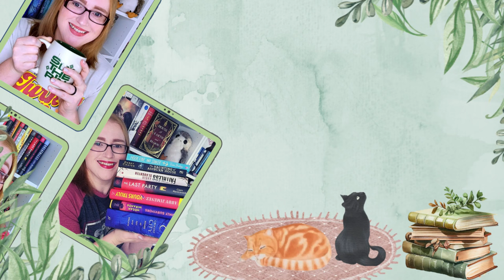March 2024 Book of the Month Predictions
Time to try and figure out what books Book of the Month might select for March!

0:00 - Intro
0:45 - February Recap
3:00 - Quick Discussion on BoTM Repeat Authors
4:23 - Mystery/Thriller/Horror Predictions
9:52 - Literary/Contemporary Predictions
15:17 - Romance Predictions
18:58 - Historical Fiction Predictions
22:32 - SciFi/Fantasy/Magical Realism
23:55 - Conclusion

🌻Books Mentioned🌻:
The Women:
The Fox Wife
The Resort
Ready or Not:
The Mayor of Maxwell Street:
Good Material:
Disappearance of Astrid Bricard:
Neighbors and other Stories
Hard by a Great Forest:
Murder Road:
Bye, Baby:
Sleeping Giants:
Listen for the Lie:
Monsters We Have Made:
Like Happiness:
Memory Piece:
Anita De Monte Laughs Last:
After Annie:
This Could Be Us:
Expiration Dates:
The Other Side of Disappearing:
Take Two, Birdie Maxwell:
In a Not So Perfect World:
The Great Divide:
Pelican Girls:

🎶Music🎶:
End Credits: Music from Uppbeat (free for Creators!)